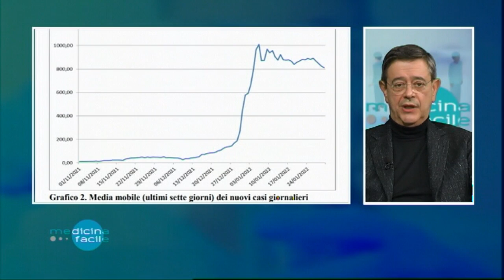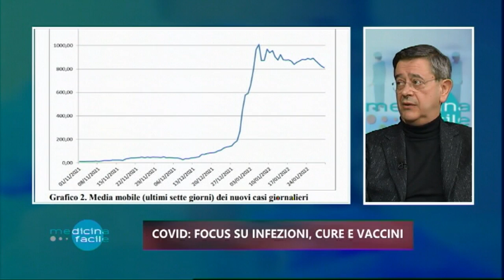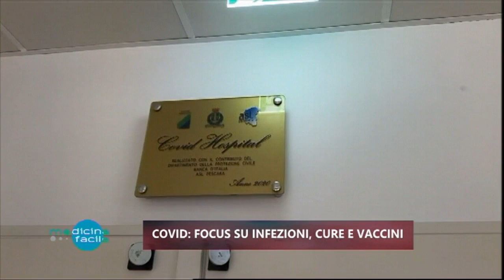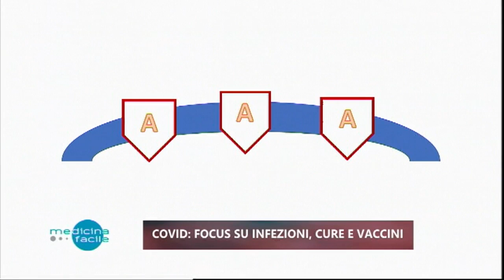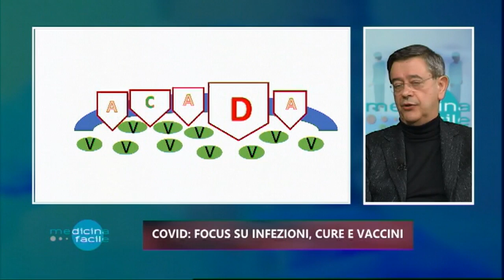Pronto Medicina Facile - "Covid: focus su infezioni, cure e vaccini"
In studio il Prof. Giustino Parruti